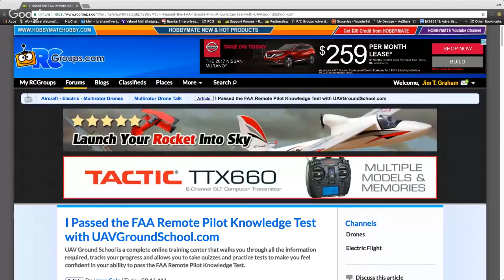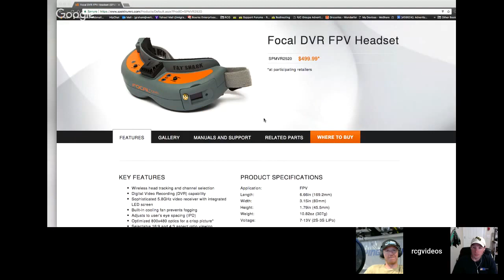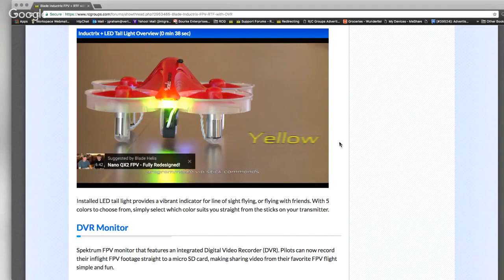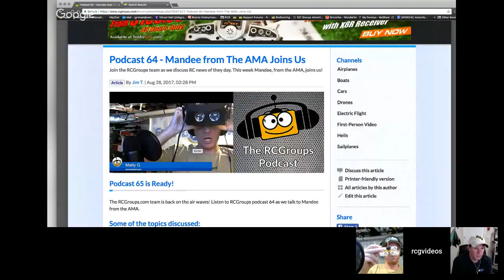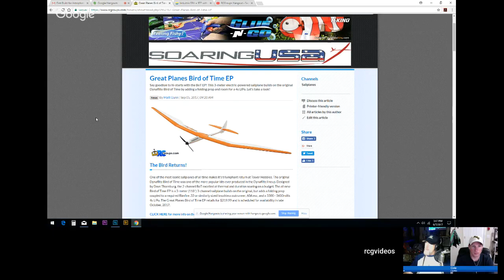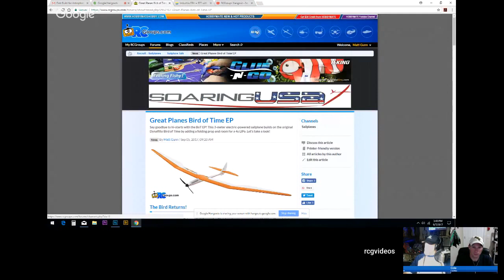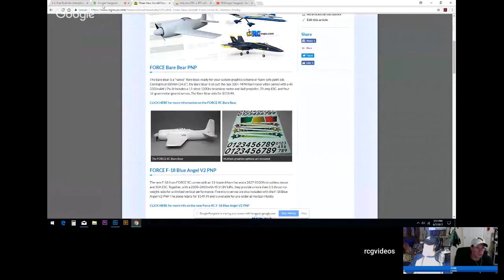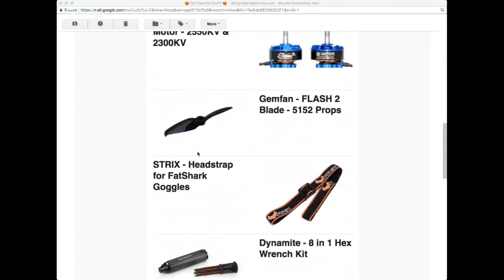RCGroups Hangout - Sep. 7, 2017 - Focal DVR, 3D Printers, Inductrix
The RCGroups crew talk about RC topics and show off the Fatshark Focal V2 DVR, the Horizon F27 FPV, the Hobbyking Clownfish plane and more!